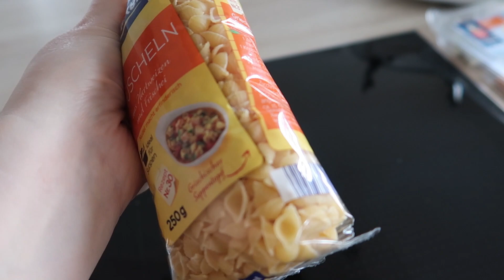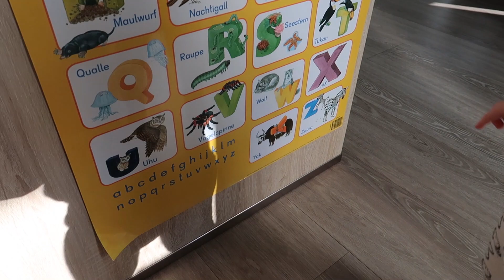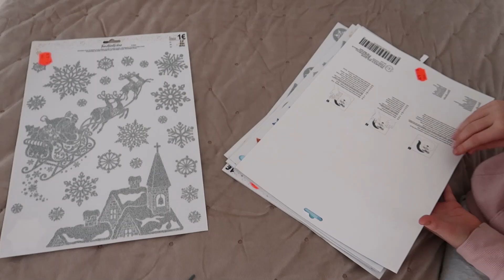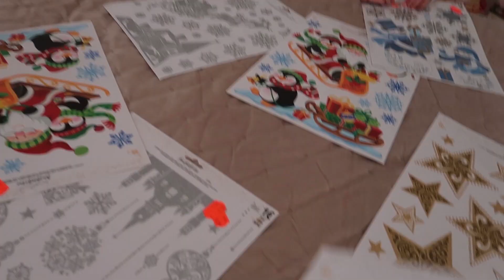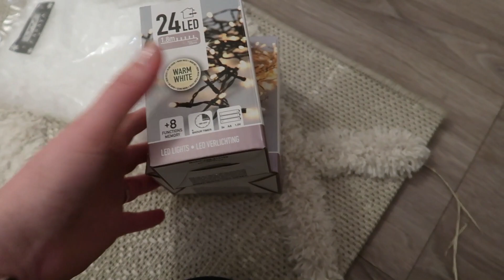VLOG🇩🇪: НОВОГОДНИЙ декор своими руками🎄 ПИРОЖКИ по рецепту Алёны 🥟👌 Наш обычный день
Тайм-коды:
00:00 Вступление
00:17 мясо в тесте
04:00 Лиза учит алфавит
04:59 что на обед?
07:20 Вешаем гирлянду у Майка
10:19 Прогулка
14:17 Закупка вещей
18:19 Рождественский венок